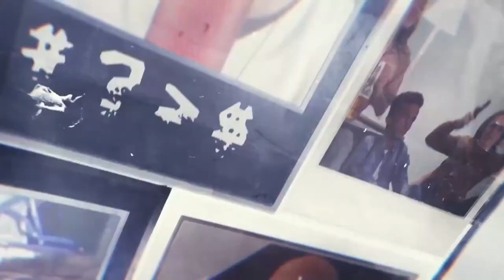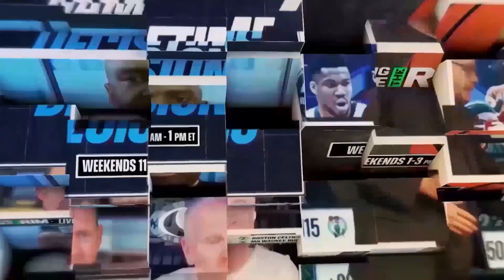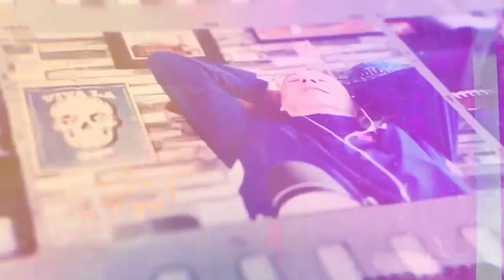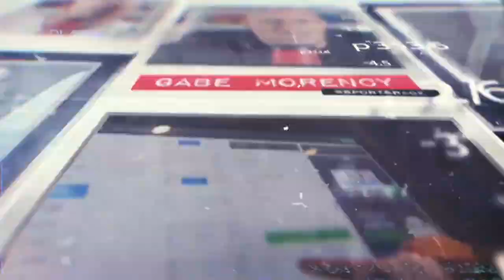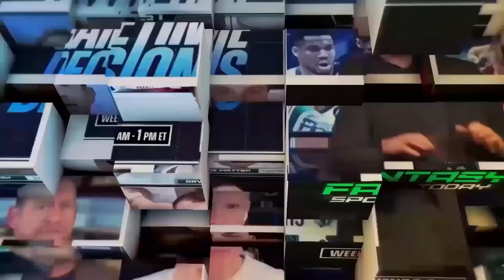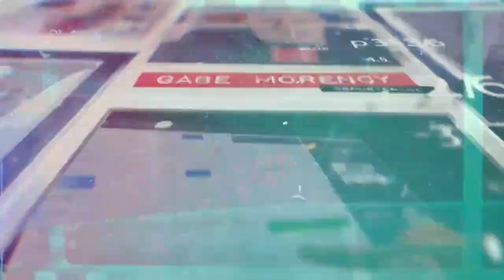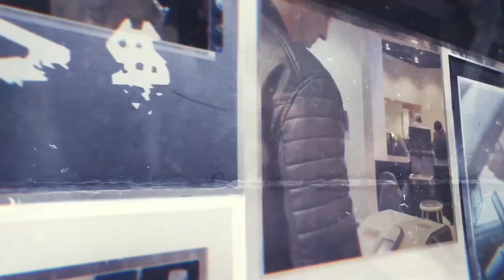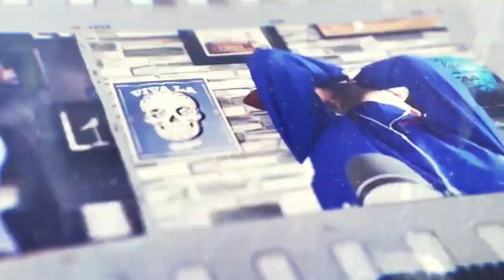SportsRage with Gabriel Morency 3/26/24 Hour 3